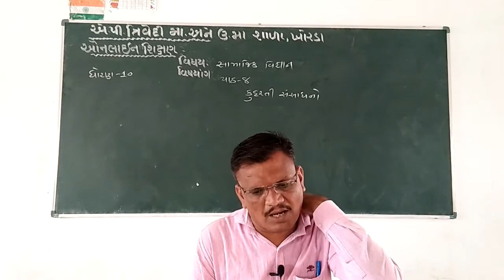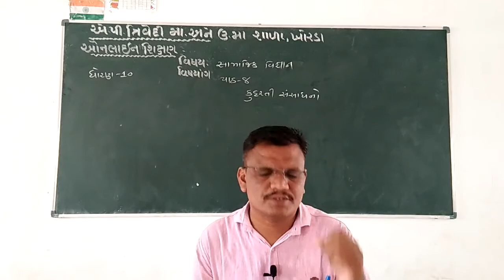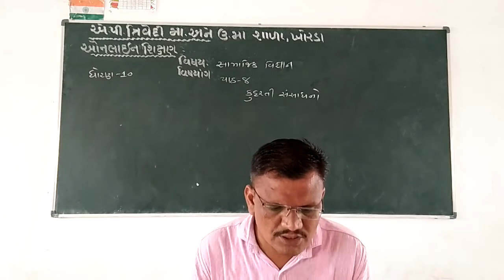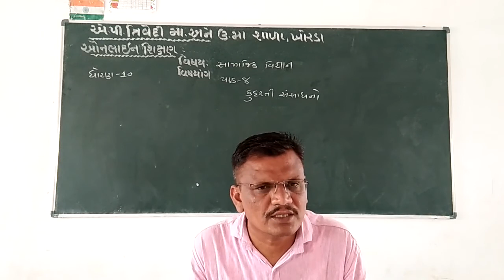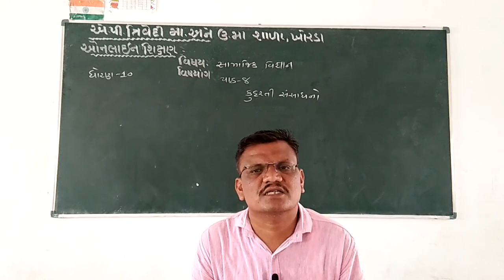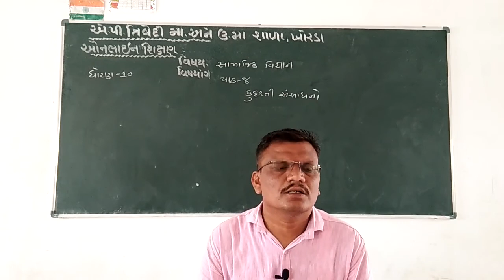કુદરતી સંસાધનો ધોરણ - 10 ભાગ- 1 પ્રકરણ - 8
એ.પી.ત્રિવેદી મા. અને ઉ. મા. શાળા,ખોરડા એ.પી.ત્રિવેદી
આર્ટસ,કોમેર્સ,સાયન્સ કોલેજ,ખોરડા
એ.પી.ત્રિવેદી લો કોલેજ ,ખોરડા
શિક્ષક:- કનકભાઈ ત્રિવેદી